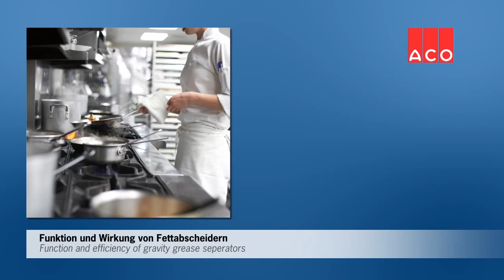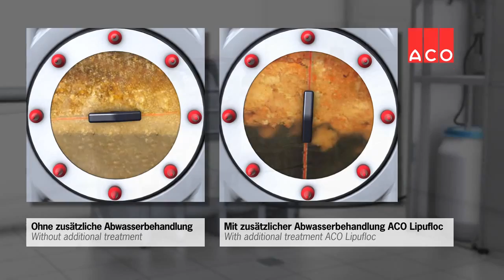ACO_SeparatoryTłuszczu_Lipufloc_ENG_DE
ACO Separatory Tłuszczu dodatek chemiczny